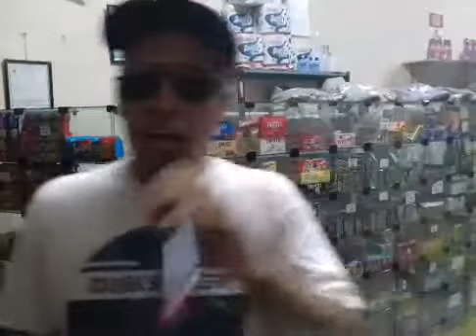19/12/19 RÁDIO EJ DANTY AO VIVO EM CAMPO BELO MG COM LOCUTOR GANZELLA PARTE 7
19/12/19 RÁDIO EJ DANTY AO VIVO EM CAMPO BELO MG COM LOCUTOR GANZELLA PARTE 7